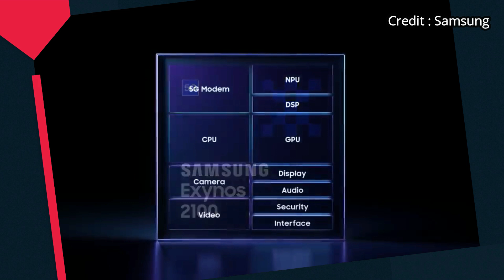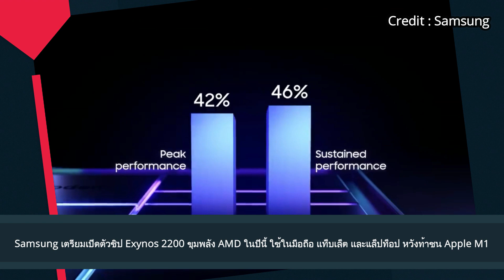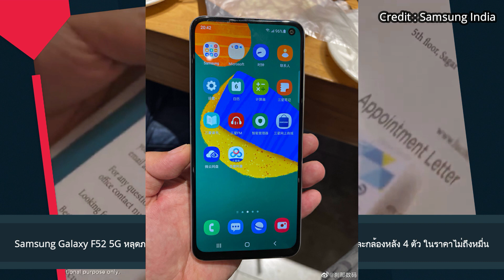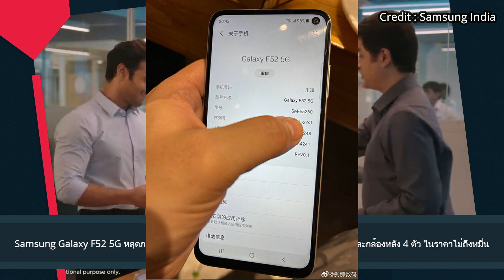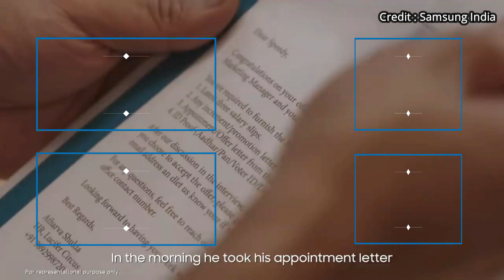realme V25 จ่อเปิดตัวเร็วๆ นี้ กับชิป Snapdragon 780G รองรับ 5G พร้อมกล้อง 64MP และชาร์จเร็ว 65W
Samsung เตรียมเปิดตัวชิป Exynos 2200 ขุมพลัง AMD ในปีนี้ ใช้ในมือถือ แท็บเล็ต และแล็ปท็อป หวังท้าชน Apple M1